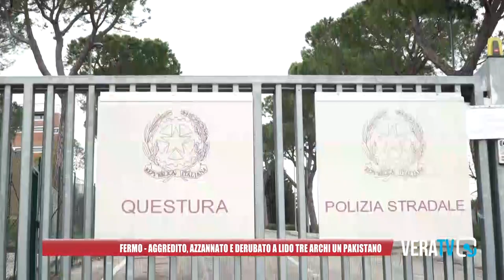Fermo: pakistano aggredito, azzannato e derubato a Lido Tre Archi